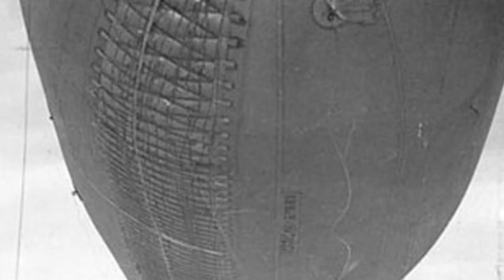FOTOS DESCONOCIDAS DEL DÍA D | Historia